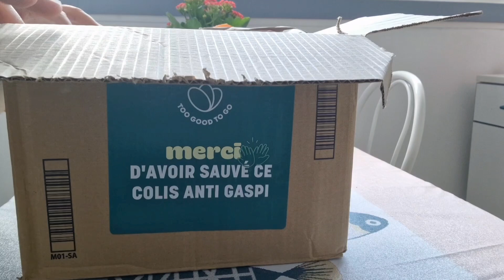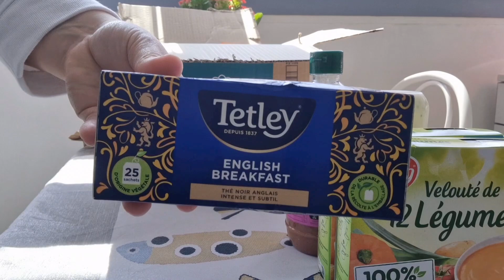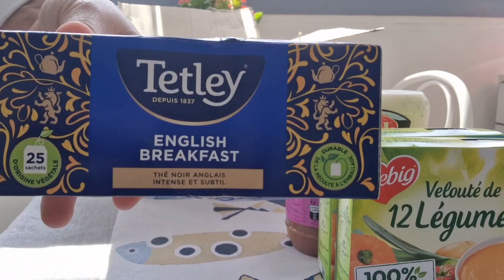Je RE teste un colis toogoodtogo =déception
très déçue de ce colis..je ne le recommande pas et à l'avenir  je ne commanderai plus ce genre de colis